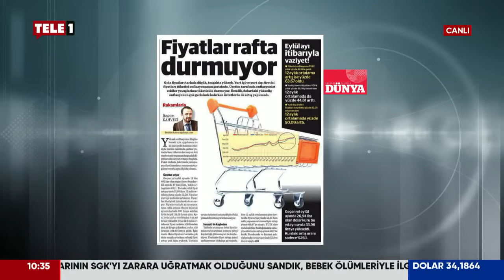Ekonomist Soner Gökten Uyardı: Küçükler İyice Batacak Büyükler Daha Büyük Pazara Sahip Olacak...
Ekonomist Soner Gökten çok kritik uyarılarda bulundu: Küçükler iyice batacak ve büyükler de daha büyük pazar sahibi olacak. Bunlar iyi günlerimiz çünkü her şey daha da kötü olacak.